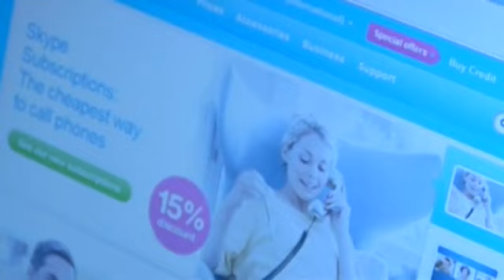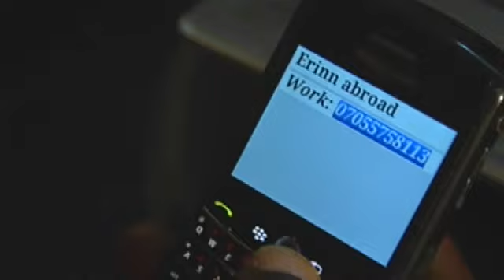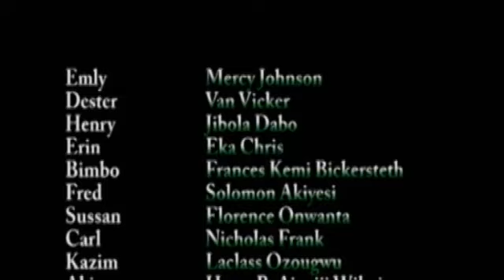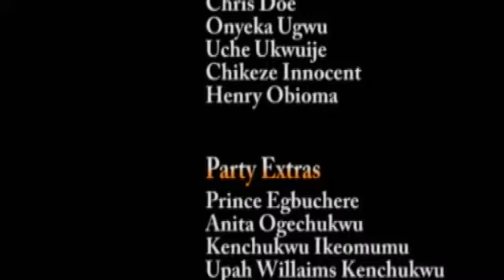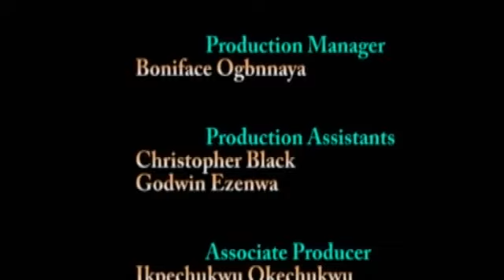DESPERATE SON SEASON 10 - (4K Film) Fredrick Leonard New Movie 2021 Latest Nigerian Nollywood Movie